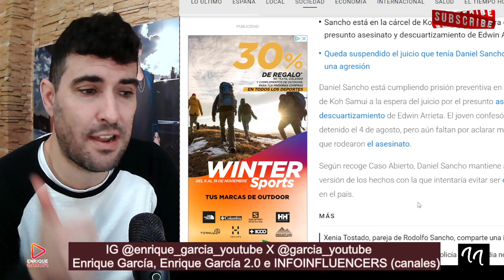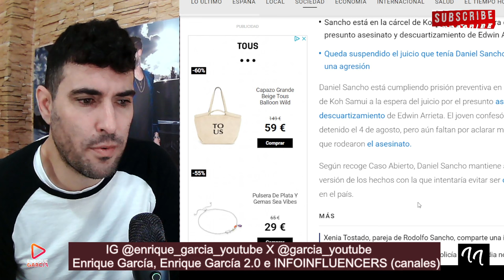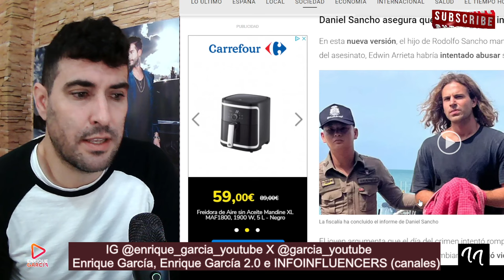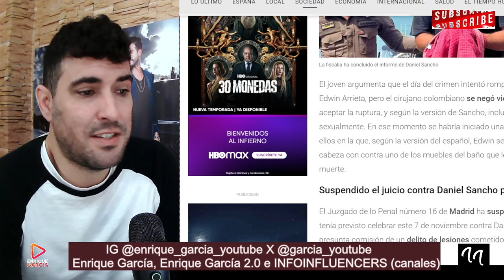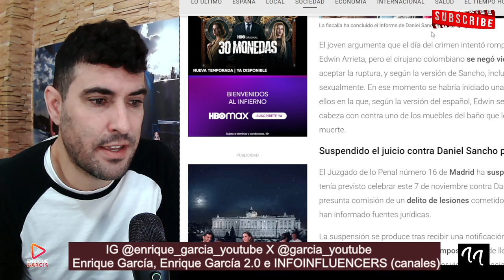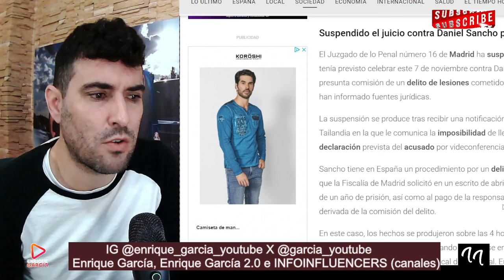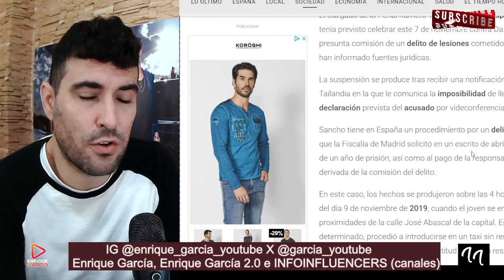Daniel Sancho CONFIRMA el CAMBIO de VERSIÓN, dice que Edwin Arrieta lo FORZÓ SE.XUAL.MENTE